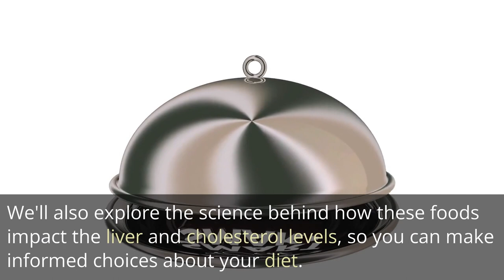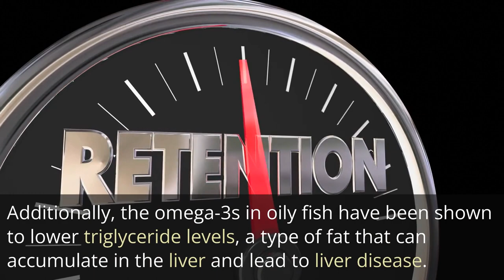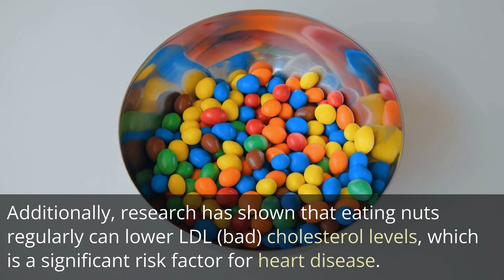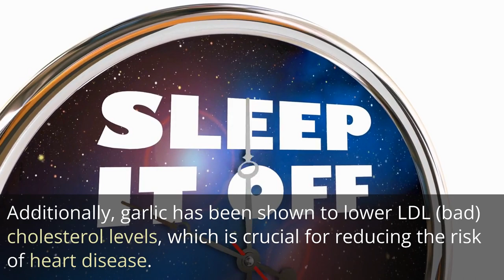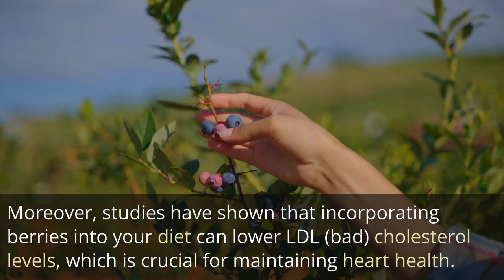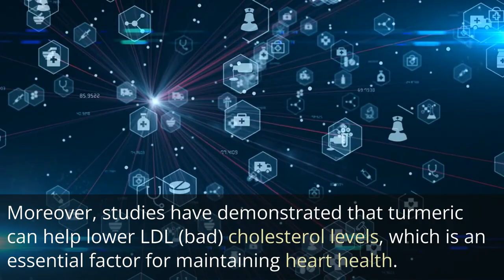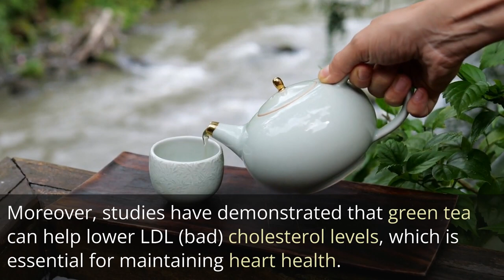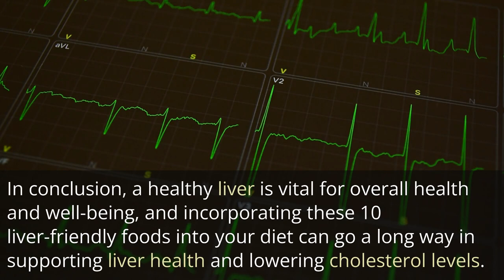Boost Your Liver Health and Lower Cholesterol with These 10 Foods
In this video, we discuss 10 foods that are good for liver health and their impact on cholesterol. The liver is a vital organ that performs many essential functions in the body, including filtering toxins, producing bile, and regulating cholesterol levels. By incorporating these liver-healthy foods into your diet, you can help support your liver function and reduce your risk of liver disease and high cholesterol levels. Join us as we explore the many health benefits of these nutritious and delicious foods.